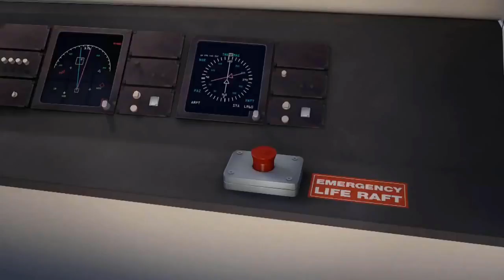Bee Movie trailer ,but Barry Bee Benson is Gabe the Dog R.I.P. [*]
This is Barry's role in Bee movie played by Gabe the dog.